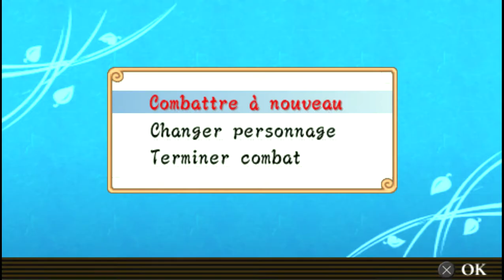Naruto heros 3 battle de naruto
Like et subscrib